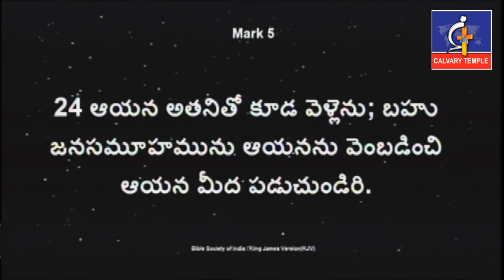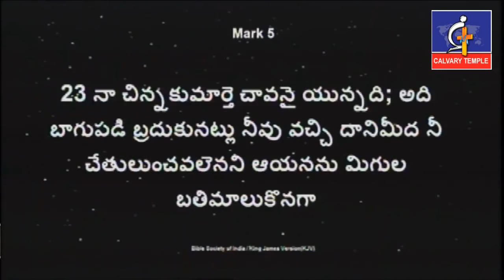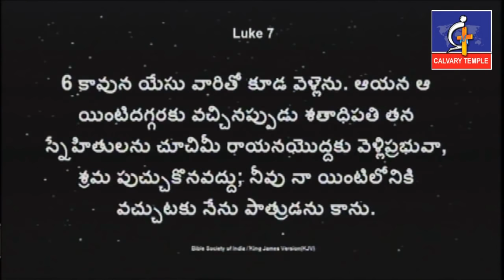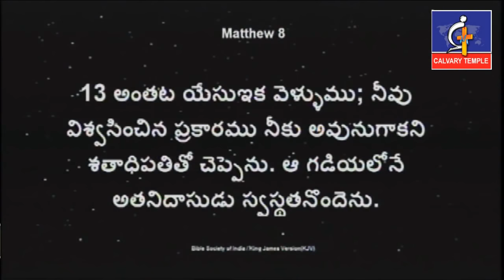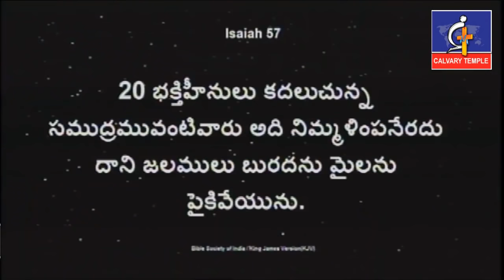ఆత్మీయంగా చురుగ్గా బలంగా ఉండాలంటే